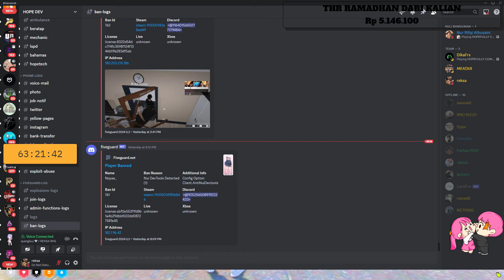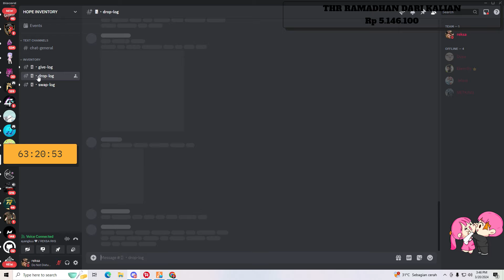PERAMPOKAN BARENG KING PERSUIT KEIZERZ !!! |GTA V ROLEPLAY INDONESIA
BILLING SUBATHON!! :
10.000 : 7 MENIT
20.000 : 15 MENIT
50.000 : 30 MENIT
100.000 : 1 JAM
200.000 : 1 JAM 30 MENIT
500.000 : 6 JAM
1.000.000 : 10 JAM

COMMOND BOT
!spek
!gear
!nimotv
!namaooc
!namaic!
!pacarooc
!pacaric
!motohidup
!absen
!asal
!perkenalan
!umur

speek pc :
- Processor intel core i5 (10thgen)
- Ram 16 GB (ZADAK)
- VGA GTX 1060 OC 6GB
- Mobo Msi HM410
- Hardisk 1tera
- SSD 256GB